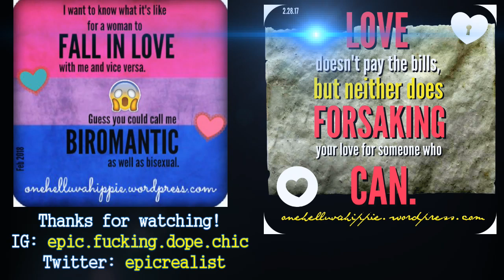☯ nature hunting. why the hell do people litter? | Epic Realist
READ HERE!

supercaliberealisticalwaysfuckingdopechic

Tags: "epic realist" "curls of innocence" "sexual abuse" "child abuse" molestation "child molestation" "rape" "aftermath" "healing" "PTSD" "depression" "atheist" "atheism" "abuse"